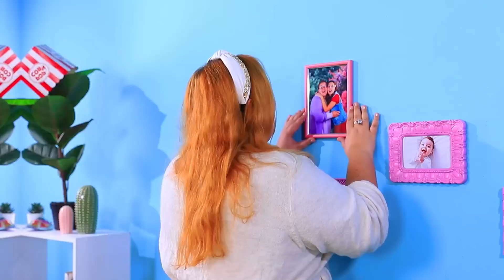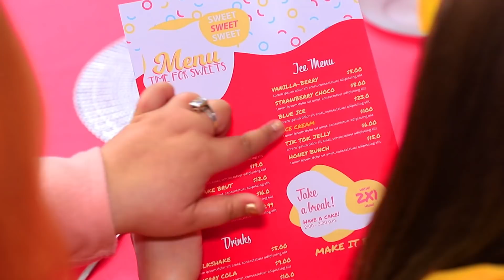Хорошая мама vs плохая мама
Не все мамы могут похвастаться хорошим поведением. Смотри на нашем канале забавное видео о плохой и хорошей мамочке.